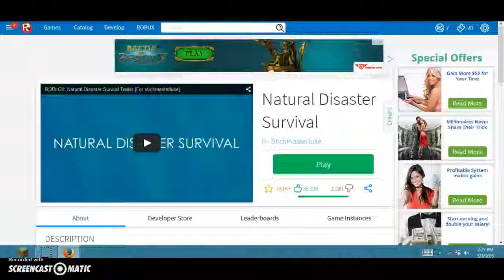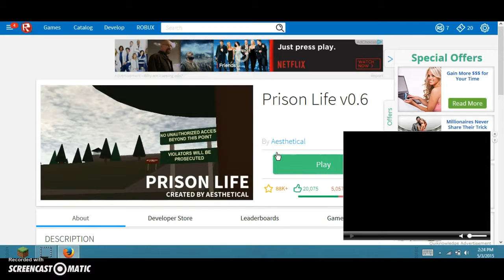Roblox: Prison Life 2.0!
That fight was auful! Hope you enjoyed Prison Life 2.0!